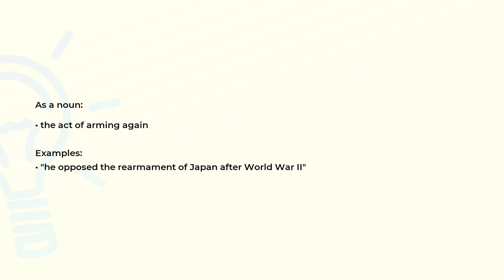What is the meaning of the word REARMAMENT?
Definition, examples of use and spelling of the word REARMAMENT.

(00:00) Intro
(00:07) As a noun
(00:20) Spelling

As a noun (00:07):
• the act of arming again

Examples:
• "he opposed the rearmament of Japan after World War II"